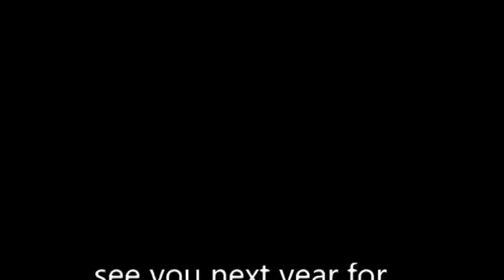eerste grote truck en cars show wmp4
eerste grote truck en cars show in lubbeek